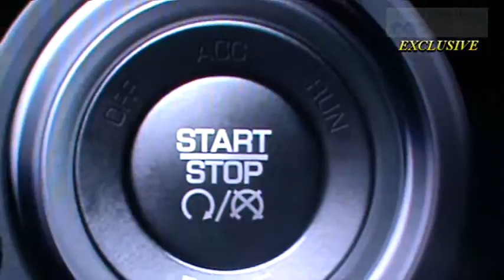Marasati showroom opened at Bangalore